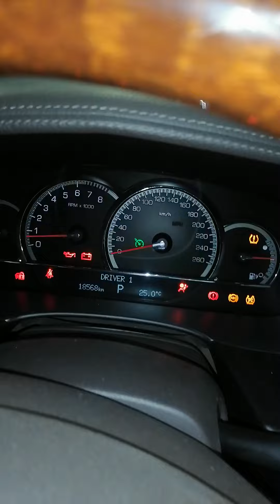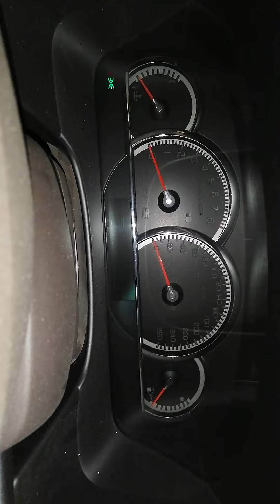Cadillac SLS Shift to Park message